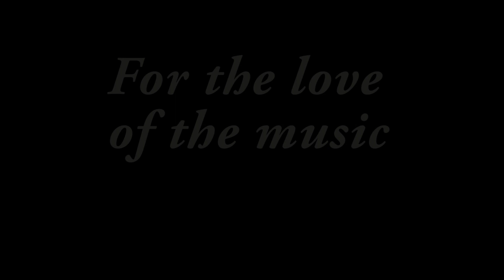Danielle Nicole - "Wolf Den" - Lefty's Live Music, Des Moines, IA - 11/23/18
Recorded at Lefty's Live Music in Des Moines, IA on 11/23/2018

Brandon Miller - Guitar, Vocals ~~
Ralph Forrest - Drums ~~